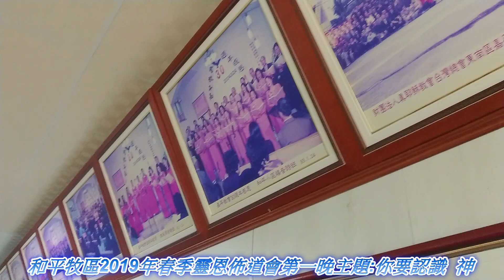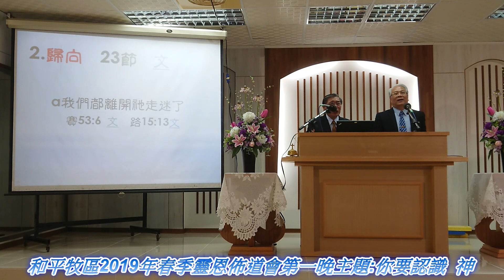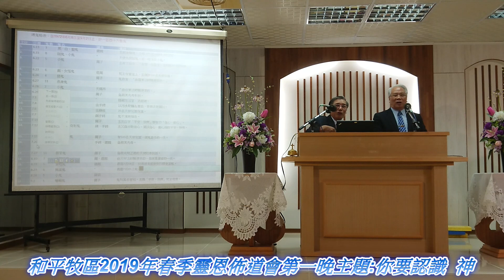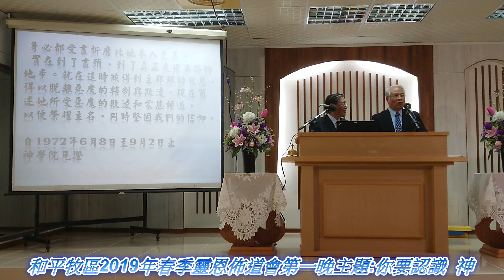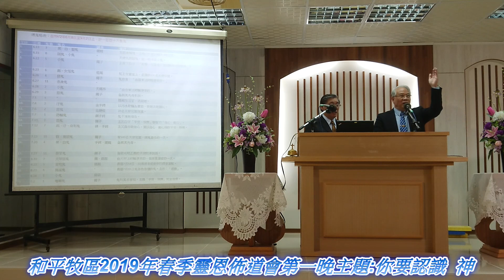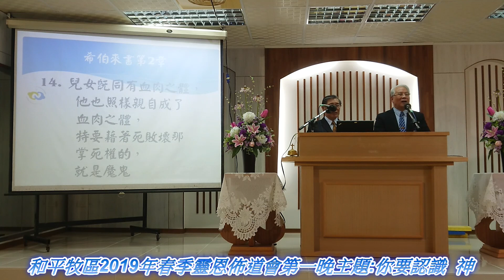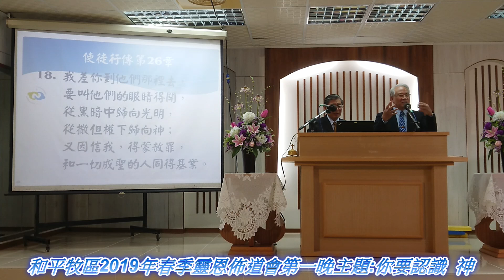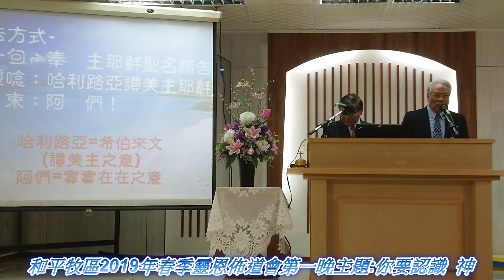和平牧區2019年春季靈恩佈道會第一天晚上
東南區和平牧區2019年春季靈恩佈道會第一天晚上.主領人~謝仲永傳道.序樂~生命樹聖樂團二胡班.獻詩~高台教會詩班.主題~你要認識 神.證道~武成文長老.翻譯~蔡新明弟兄.